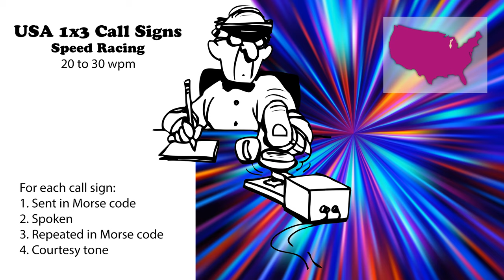USA 1x3 Call Signs - Speed Racing - 20wpm